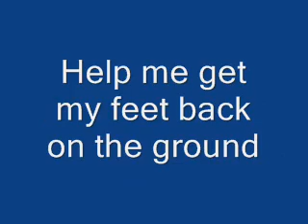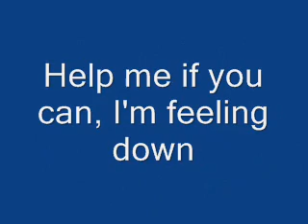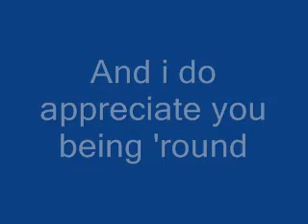Help! By The Beatles-Lyrics